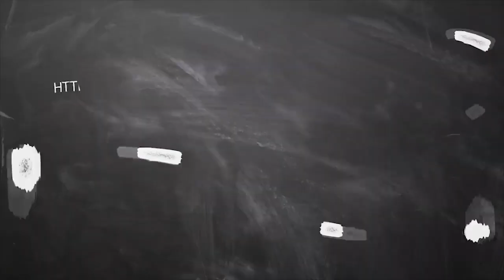ஜுலை மாத ராசி பலன்கள் 2020 கடகம் | July Month Rasi Palan 2020 Kadagam tamil | ஆனி | ஆடி மாதம் 2020